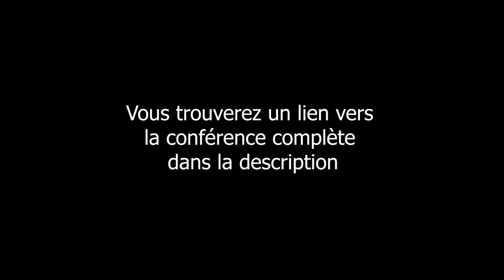Henry de Lesquen - L'euphémisation du langage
Conférence complète :
Henry de Lesquen : Les larmes de la subversion